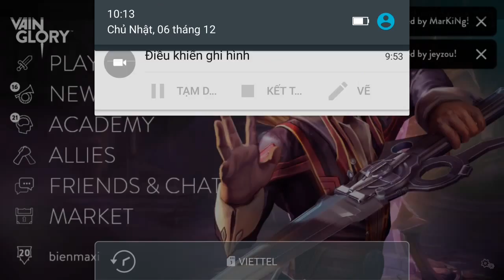Vainglory e212 Mr Bean